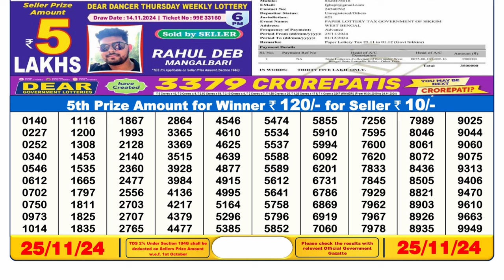🔴Lottery Sambad Today 06:00pm 25/11/24 Day Dear Lottery Result Pdf Download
lottery sambad
dear lottery
dear lottery result
lottery result
6pm lottery sambad
lottery sambad 6pm
লটারি সংবাদ
Sikkim lottery

0:00 | Dear Lottery 1st, 2nd, 3rd & 4th prize  numbers
1:20 | 5th prize numbers